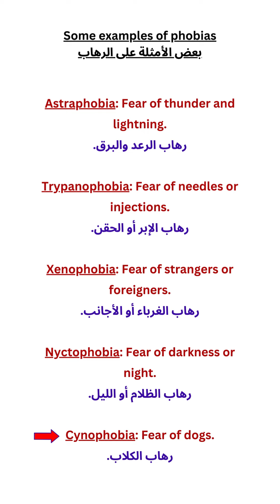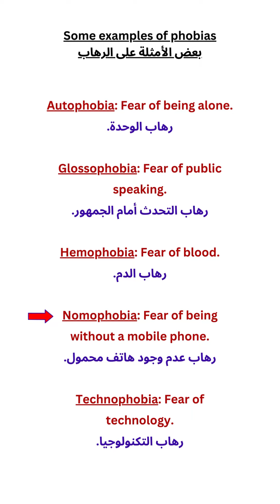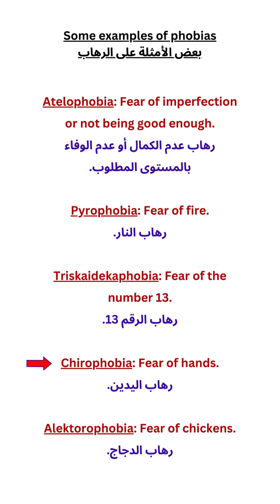Examples of phobias!englishlanguage